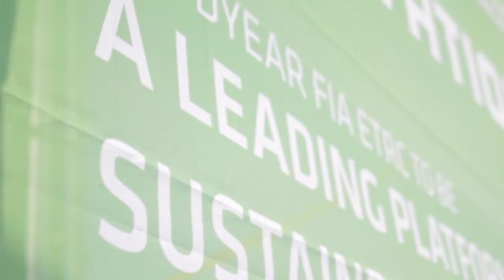Innovation Camp impresses in first season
This year the Innovation Camp featured as a new addition in the paddock and provided a platform for manufacturers to showcase their sustainable developments and present alternatively powered trucks to the industry, truck drivers and fans.

The Innovation Camp debuted at the season opener in Misano and displayed alternatively powered vehicles throughout the eight race venues from manufacturers such as Mercedes, DAF, Volvo, Renault, Hyundai, Iveco, the Gaussin Dakar Rally H2 Racing Truck, as well as a hydrogen bus.